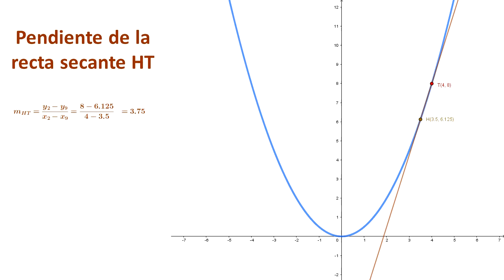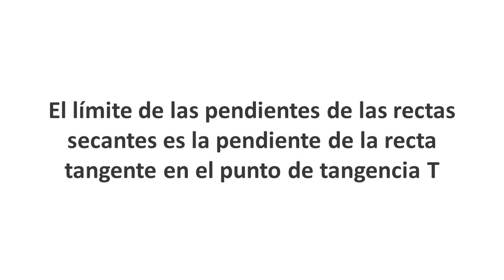Obtención de la pendiente de la recta tangente - Cálculo diferencial e integral 1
¿Cuál es la pendiente de la recta tangente? Para responder la pregunta debes calcular la pendiente de las rectas secantes y con éstas estimar la pendiente de la recta tangente. En el siguiente video se explican los procesos algebraicos para determinar la pendiente de la recta tangente.